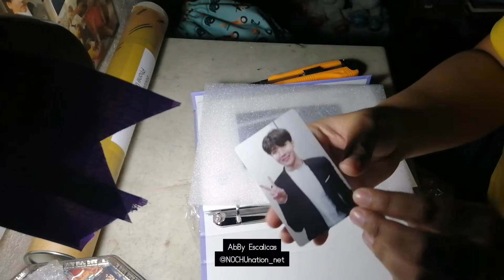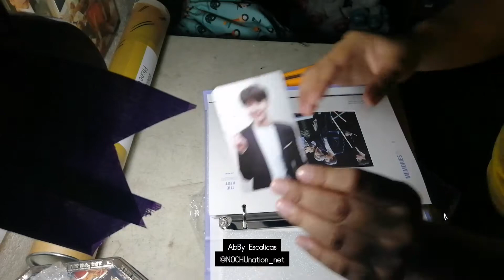[UNBOXING] BTS Memories of 2018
Song: Winter Bear - Taehyung (BTS)